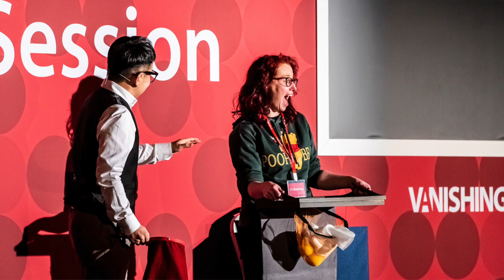The Session Convention 2023. Day 3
Photos courtesy of Vanishing Inc Magic